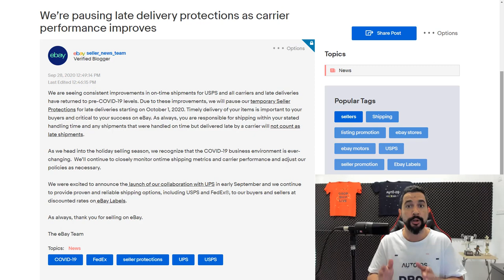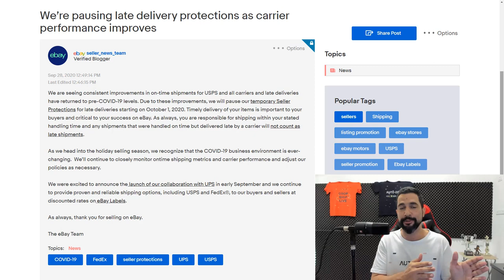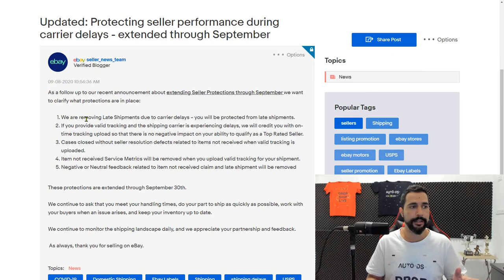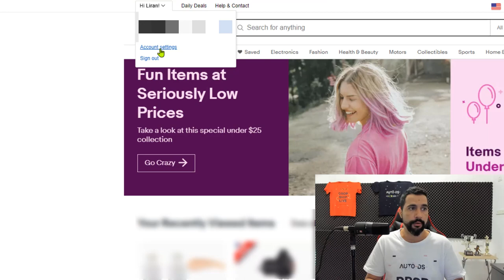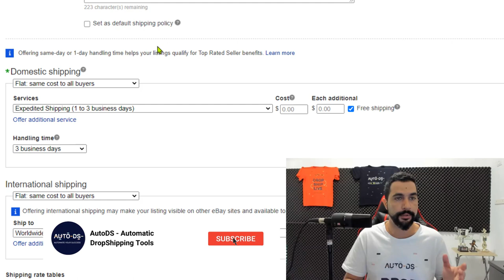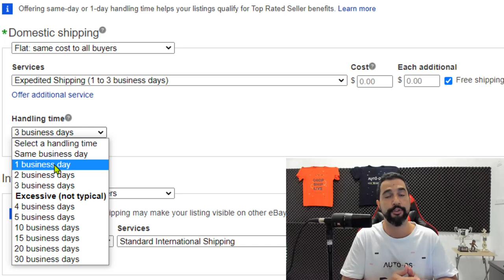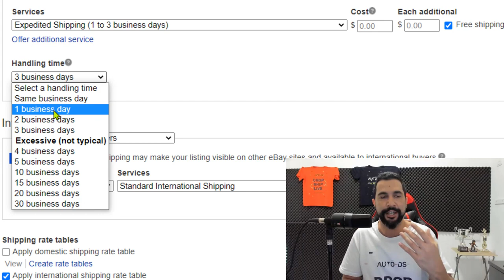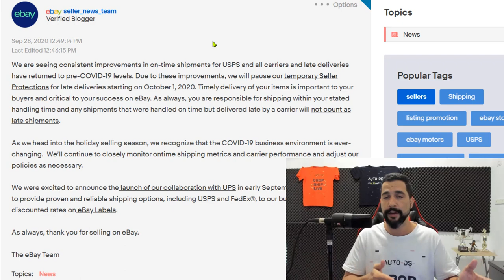eBay Late Delivery Protections Update: How To Protect Your eBay Seller Level During COVID-19?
eBay is pausing all late shipping protections given to sellers due to the shipping carrier delays caused by COVID-19.

Up until today (October 1st, 2020), late shipments were not affecting seller ratings and performance standard in 'item not received' cases and late shipments percentage - but that just got changed.

This video will cover what you need to know and what changes to implement in your eBay store to maintain a healthy seller account status.

Who is Liran Zablo?
Liran is a professional dropshipper for over 4 years with vast knowledge and experience in the eCommerce industry.

As the content producer of AutoDS, his goal is to provide you with the tools and knowledge to succeed in building your own online business.